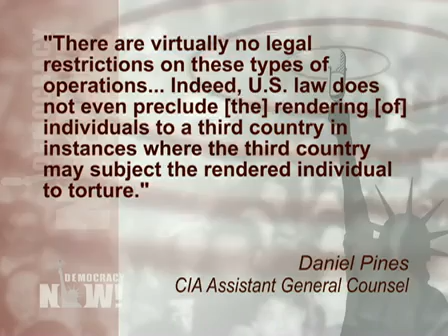Democracy Now Headlines 11/4/2010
This is a summary of news headlines from the United States and around the world for November 4, 2010.

Please consider supporting independent media by making a donation to Democracy Now! today,